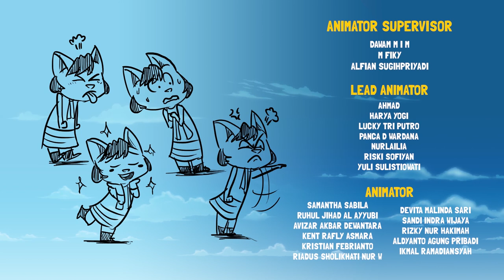Kartun Anak | Tongkat Ajaib